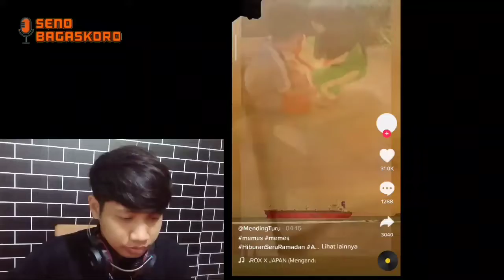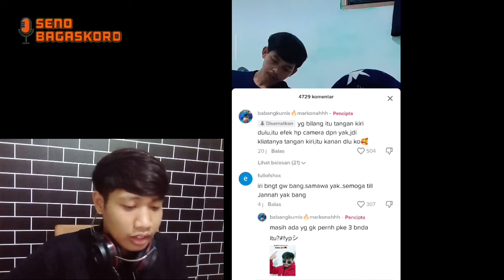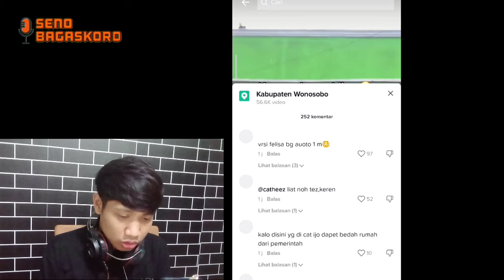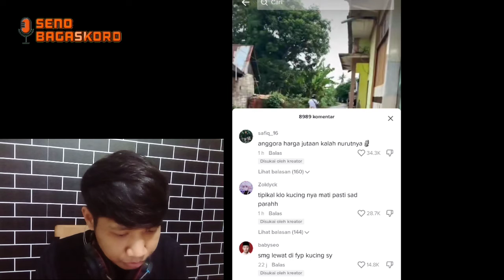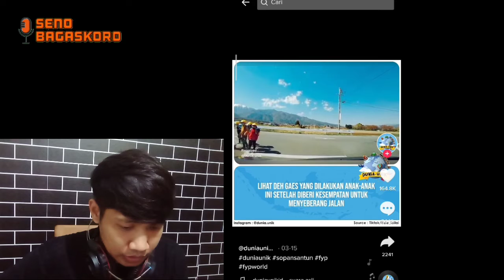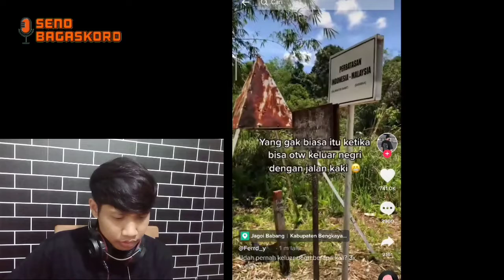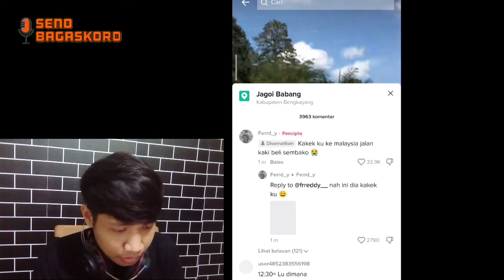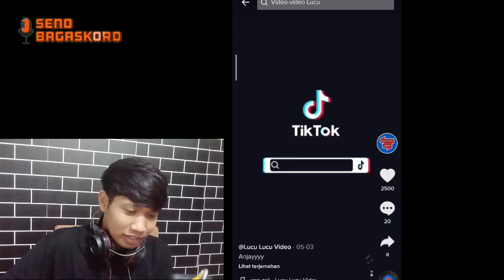BIKIN RUMAH CHATEEZ | REACTION VIDEO TIKTOK